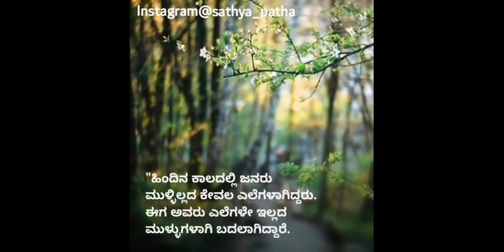ಬದಲಾದ ಜನರ ಮನಸ್ಥಿತಿ